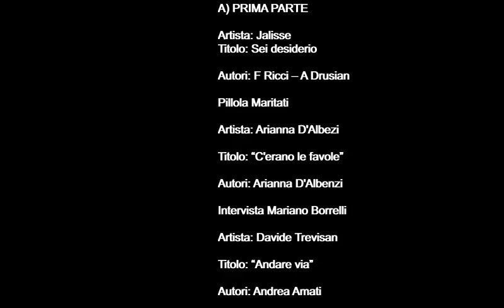LOCALITOUR D'AUTORE BY JALISSE 37° PUNTATA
37° PUNTATA DI "LOCALITOUR D'AUTORE" BY JALISSE SU -RGS- RADIO GREEN STAGE